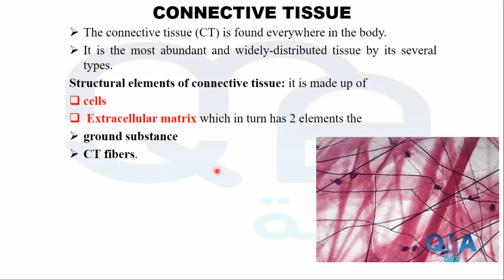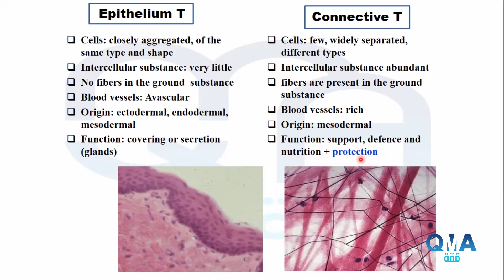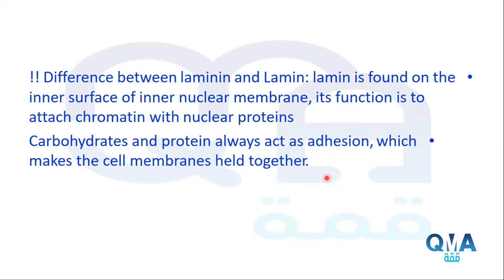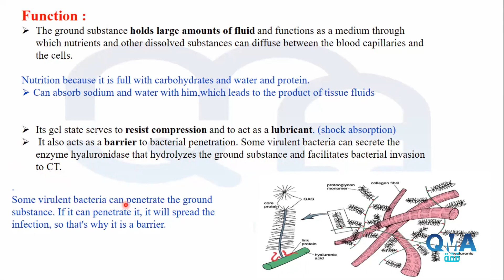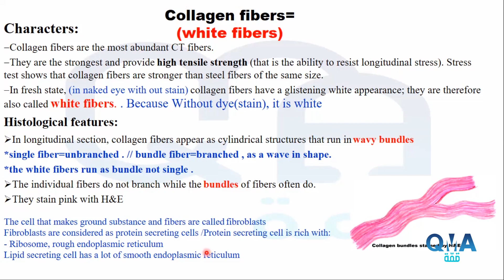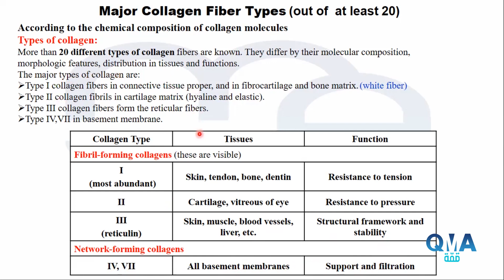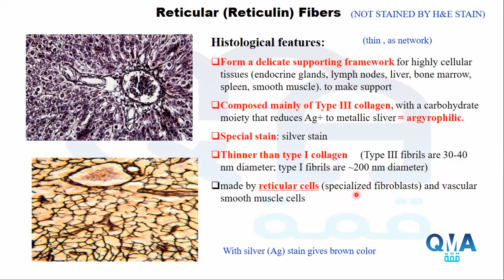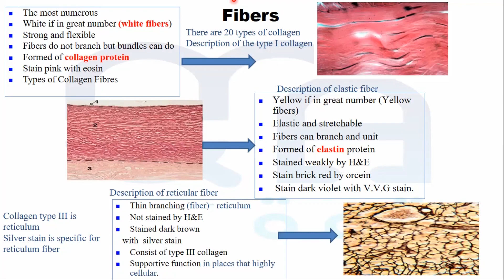MU - Histology/lec3 - CT 1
Dr Bayan Ibrahim